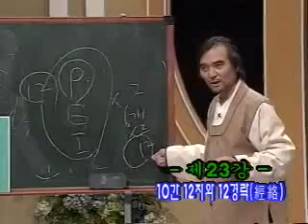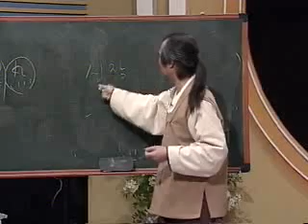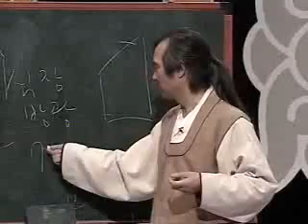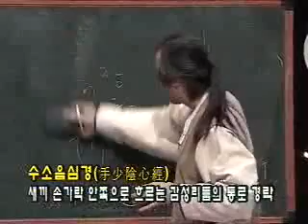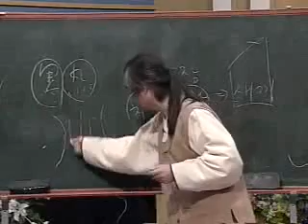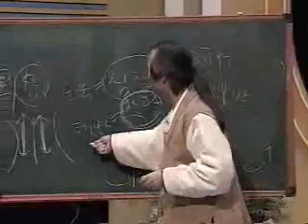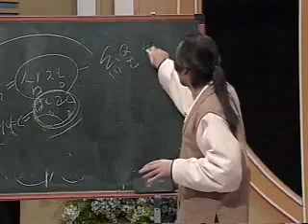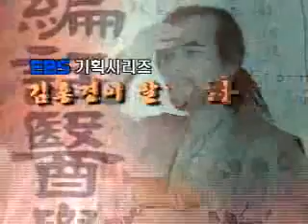EBS 기획 시리즈 - 제23강 10간 12지와 12경락(經絡)_#005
EBS, EBS 기획 시리즈, Planning Series, 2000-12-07, 제23강 10간 12지와 12경락(經絡)

경락은 기의 통로이며 의식과 감정이 흘러가는 통로인데 12개의 띠와 우리 몸에 있는 12개의 경락의 관계를 알아본다.